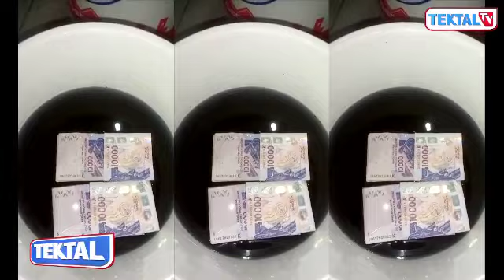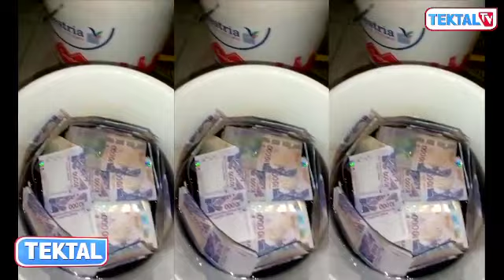TEKTAL SERIGNE MODOU KARA LO INVITE DE CHEIKH TALIF